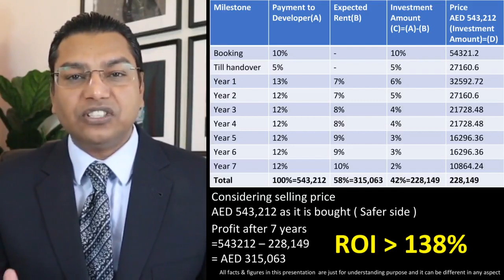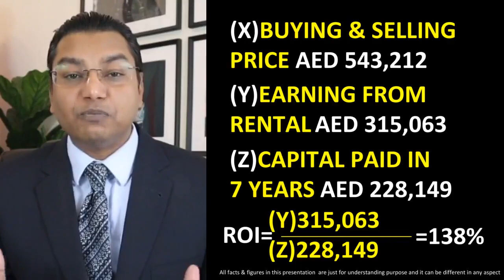Best Real Estate Offer in Dubai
Bella Rose offering 7 year post handover payment plan.
- Booking amount 10%
- Till handover 5%
- Next 7 years after handover 85%
Studios, 1 & 2 bedroom apartments.